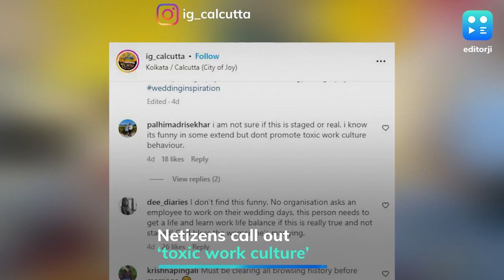Groom Works On Laptop On Wedding Day. Netizens Ask Why?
All of us are familiar with viral wedding dances, but how many times have we seen a groom working on a laptop at his own wedding. In a viral photo from Kolkata, a groom is seen working on a laptop while the wedding rituals are being performed.